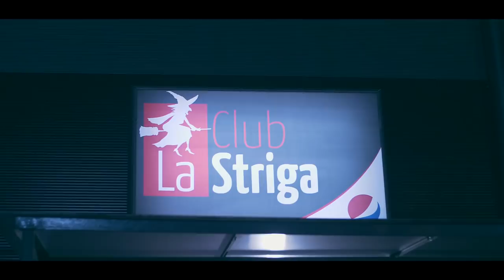Drumatch Records Label Night with YMB & eRRe / 24.11.2017/ AFTERMOVIE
Tracklist:
1) Kutlo - The Raid
2) YMB & eRRe - Everybody In Da Club
3) YMB - The Powe Of The Keepers
4) Dykman & Dekel - 2 Side